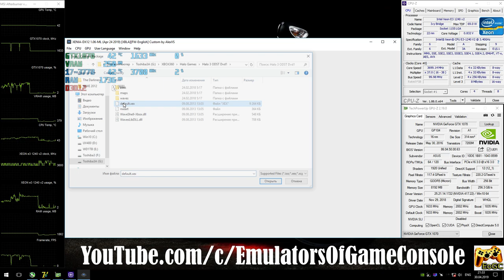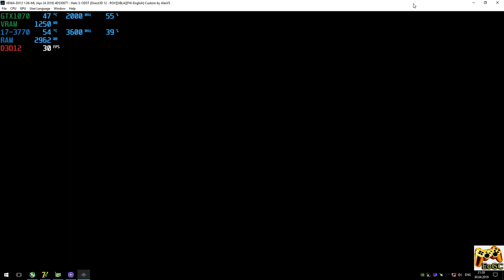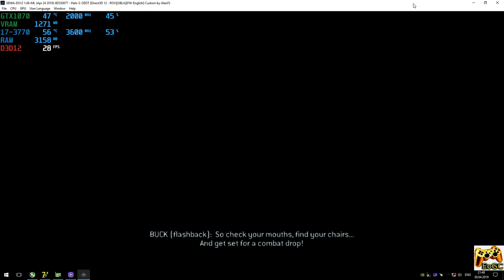XENIA [Xbox 360 Emulator] - HALO 3: ODST [Gameplay] Dx12-1.06-ML #4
Help
PC-Specs
CPU: Intel Xeon e3-1240v2 / i7-3770 @ 3.6GHz (MB MSI Z77A-G45),
CPU Cooler: DeepCool Ice Blade 100 @ 1500rpm
RAM: 16GB DDR3-1866MHz (Kingston HyperX Fury),
GPU: Nvidia GTX 1070 8GB (ASUS ROG STRIX),
Xenia-Keys
Scale Resolution 2X @ 1440p (only DX12): add key
[ --d3d12_resolution_scale=2 ]
FreeFPS (Vulkan, DirectX12): add key
[ --vsync=false ] usefull for RDR, Sonic Unleashed...
Explain
Realtime Footage
Recording: ShadowPlay
Monitoring: MSI Afterburner + RTSS
Game
Halo 3: ODST (Xbox360)
PS
XENIA still under construction!
Уже почти идеально, но небольшие проблемки еще есть.
Xenia-Dx12 требует очень мощный GPU, хотя бы gtx960-1050ti, но лучше использовать gtx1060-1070+
Оптимальный процессор для Xenia, разогнанный 7700K-8600K
 Ждем обновлений :)